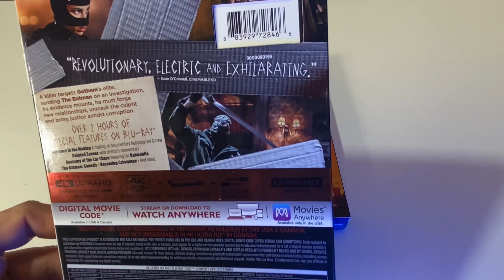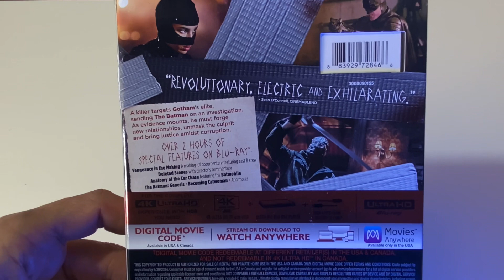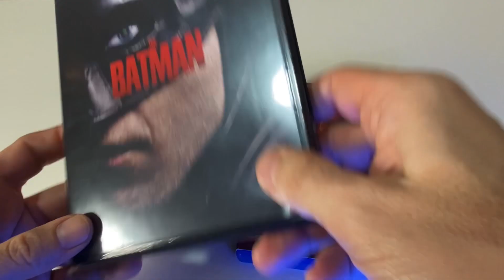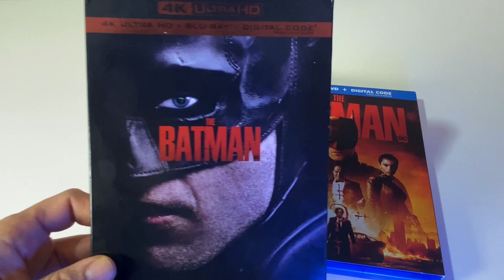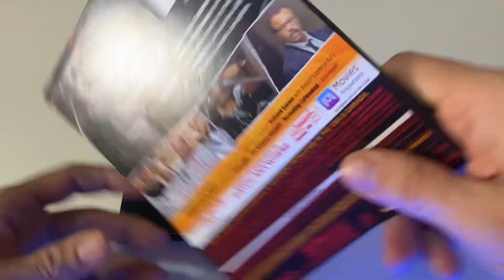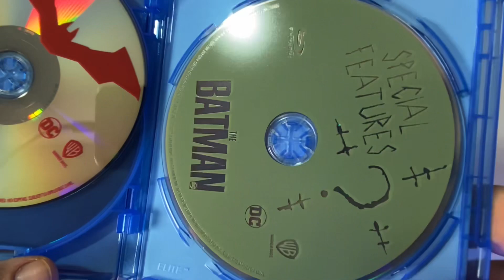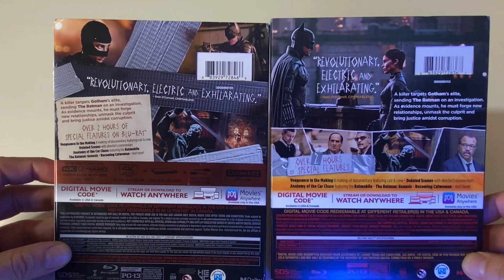The Batman (2022) 4k Ultra HD Blu-ray Unboxing y Review: lo comparamos con la edición Blu-ray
Te mostramos el Unboxing de THE BATMAN (2022) 4K Ultra HD Blu-ray. Te damos nuestro review y lo compraramos con la edicion Blu-ray + DVD.
Podrás ver el contenido, comentamos los extras, nuestra reseña y toda la información técnica.

Cualquier consulta podes dejármela en los comentarios!